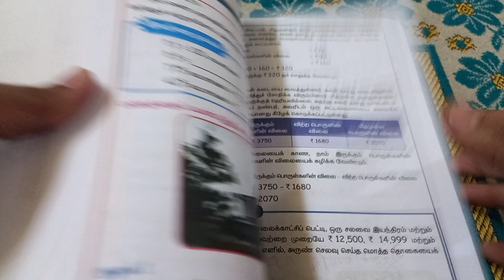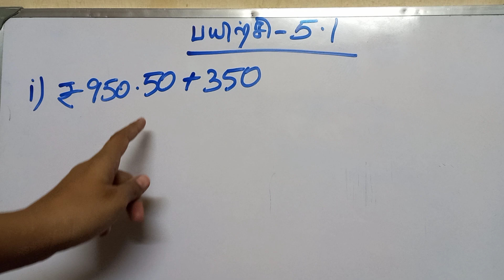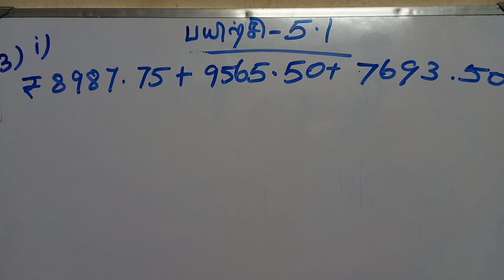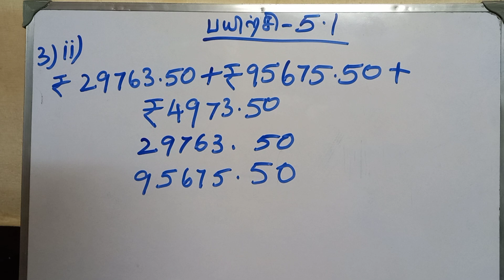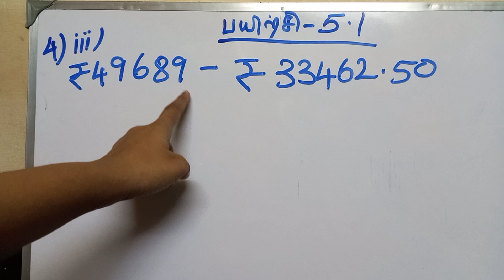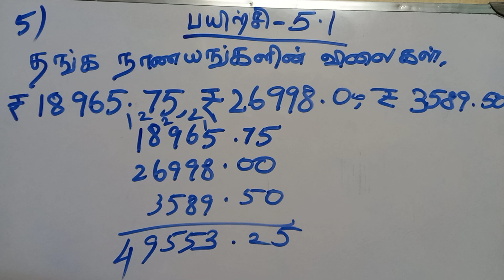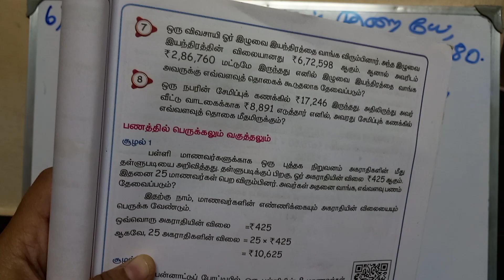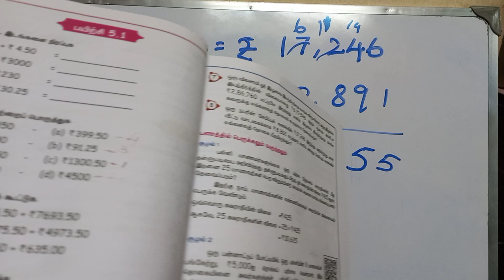5ஆம் வகுப்பு கணக்கு தொகுதி-3 பாடம்-5 பணம் பயிற்சி-5.1